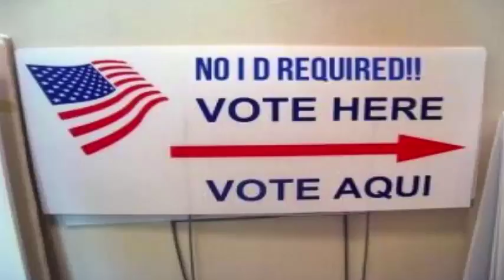Man Appears To Admit To Alabama Voter Fraud On Live Television